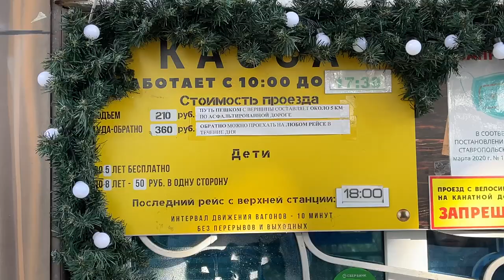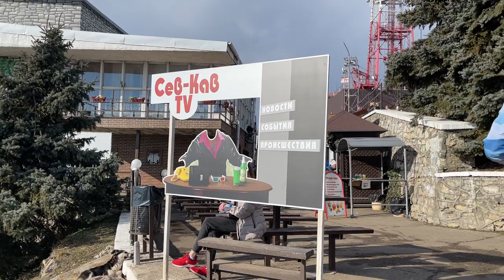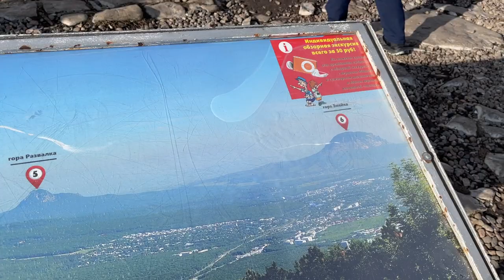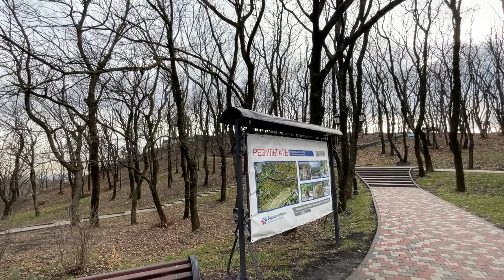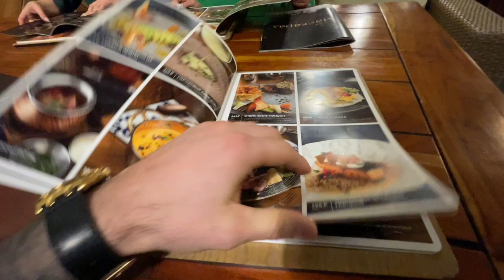VLOG: Мы на горе МАШУК в городе Пятигорске, катались на канатке, зашли на ЭОЛОВУ АРФУ и после в кафе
В заключающий день мы решили все же отдохнуть от новогодних торжеств и отправились на гору Машук. Взяли с собой фотоаппарат sony а99 и объектив Sony Carl Zeiss Sonnar T* 24-70mm F2.8 ZA SSM II сделали фотки гор и пейзажа. К сожалению на матрицу попала песчинка и большая часть фоток была забракована. В заключении зашли в ресторан на Ромашке в МАЁ - ул. Панагюриште, 1, Пятигорск, Россия, цены там конечно подросли, но готовят вкусно))